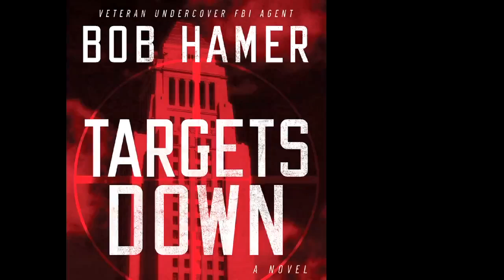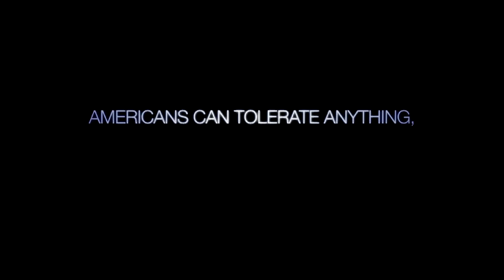Trailer: Whaddya Know Joe?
Joe The Plumber's new show is about what's right and wrong, not what's right and left. Part 60 Minutes, Part Oprah and 100% like nothing you've seen before. Including reports, interviews and special guests, watch the first episode now for free at RIGHTNETWORK